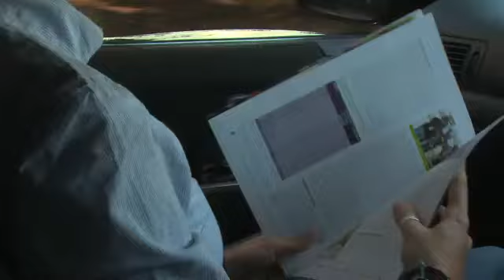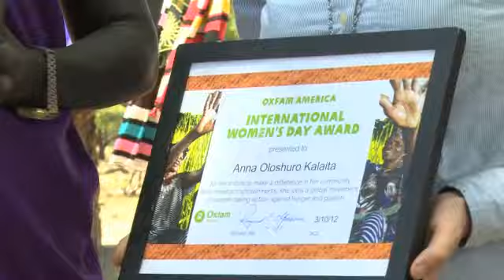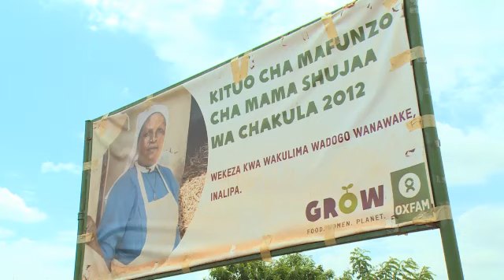Jack Monroe's female food heroes of Tanzania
Jack Monroe, who writes the blog A Girl Called Jack, is a powerful new voice in British food. Just a year ago Jack was writing about feeding her small family on £10 a week, now she's petitioning Parliament to highlight food poverty in the UK and about to publish her first cookbook. Here she is seen in Tanzania, a trip organised by Oxfam to draw attention to projects involving inspirational women in difficult circumstances

• Read more about Jack Monroe in Observer Food Monthly on Sunday 16 February